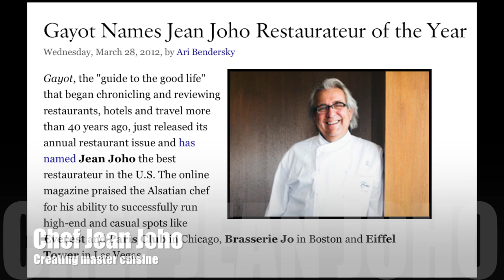Everest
Entertain in style with private events at Everest. When only the best will do, count on Chef Joho's world-renowned cuisine, award-winning wine-list, skyline views and exemplary service to "wow" your clients or create unforgettable celebrations. Our special events manager will take care of any requested details from décor to personalization.